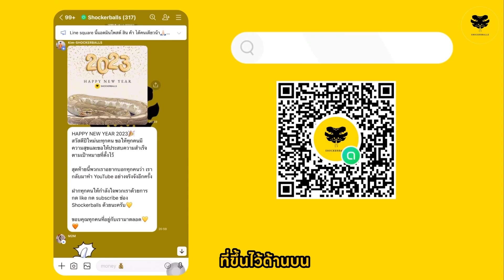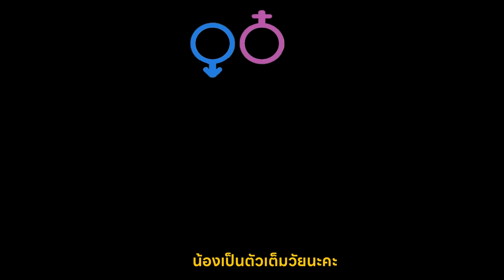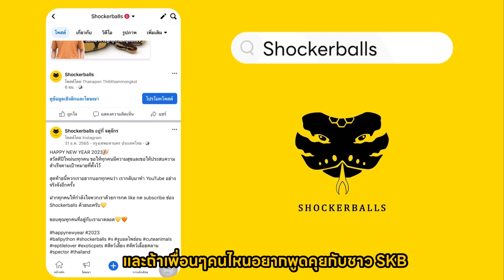[EP3] วิธีเช็คเพศตุ๊กแกหางอ้วนและตุ๊กแกเสือดาว | How to check gender Fattail and Leopard gecko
การดูเพศตุ๊กแกเสือดาวและตุ๊กแกหางอ้วน
สามารถทุกคนสามารถนำไปใช้กับเด็กๆที่บ้านได้😆
วิธีดูเพศทั้งสองวิธีนี้ใช้ได้ทั้งหางอ้วนและเจ้าเสือดาวเลยนะ🥰

00:00 Start!!
00:24 ช่องทางติดต่อ Shockerballs
01:04 การแยกเพศของตุ๊กแก
01:20 วิธีดูเพศแบบใช้ตัวช่วย
01:49 วิธีดูเพศแบบใช้มือ
02:05 สัญลักเพศตุ๊กแก
03:13 การดูเพศ Fattail gecko
03:30 การดูเพศ Leopard gecko

อยากให้เราทำคลิปแบบไหนเเนะนำกันมาได้เลยยยยยยยย